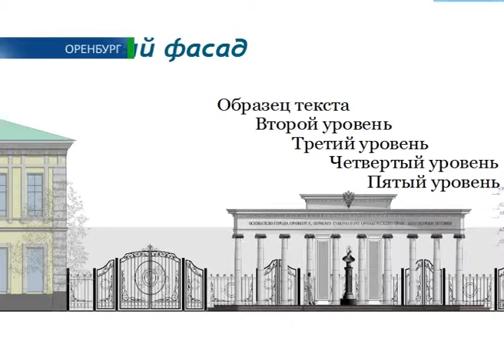Месяц архитектурных творений 04 08 2013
Оренбург заполняют новые скульптуры. Ко Дню города обещают открыть сразу четыре памятника. Все посвящены 270-летней истории областного центра... А сколько всего скульптурных творений в городе, чью память они хранят, и, главное, знают ли оренбуржцы, кому и в честь чего поклоняться? Исторический экскурс совершила Екатерина Тихоненко.